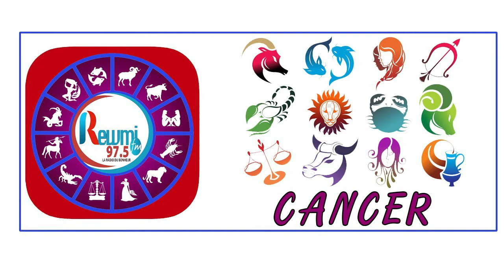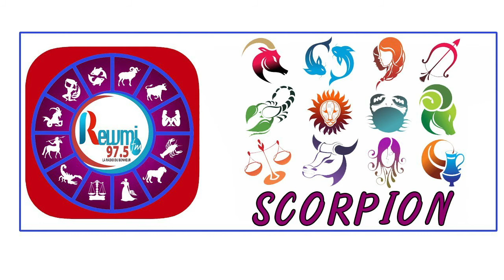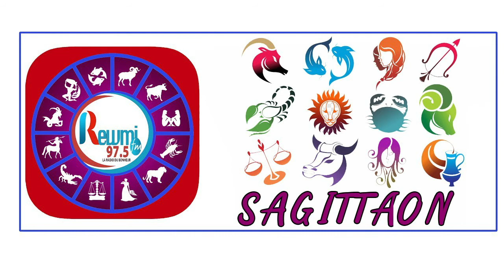Horoscope & Astro Anna Thiaw - Jean Fall 02 Mars 2021 Fr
Horoscope
Natif du jour